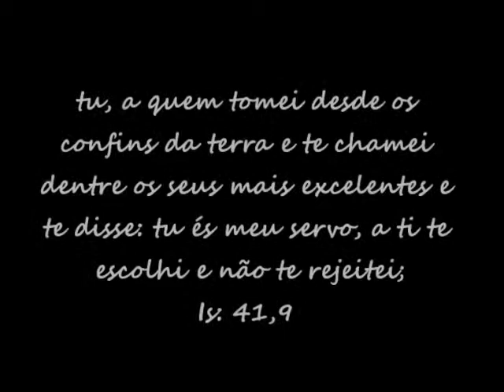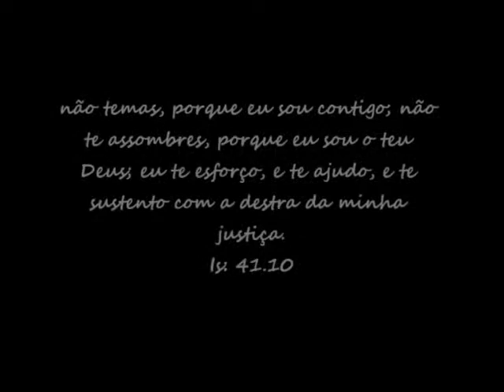Homenagem ao Pastor Wagner